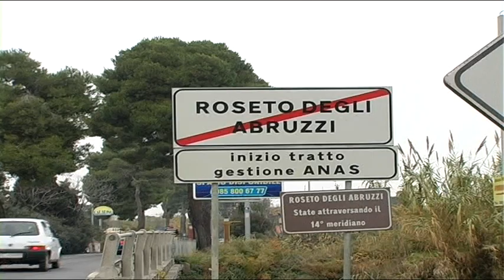Novità per la Riserva del Borsacchio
Annunciate dal sindaco di Roseto Enio Pavone novità per il Borsacchio, fra cui il Piano Ambientale Naturalistico e la nuova associazione che gestirà la Riserva